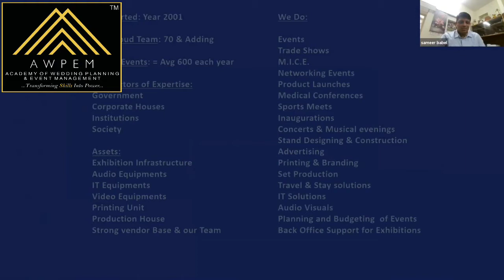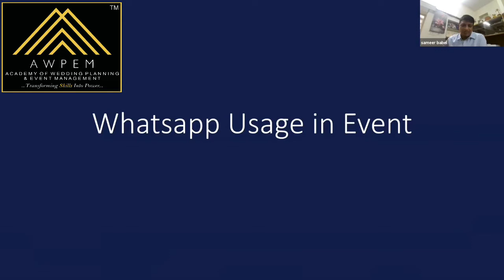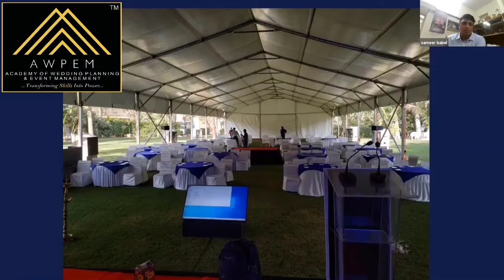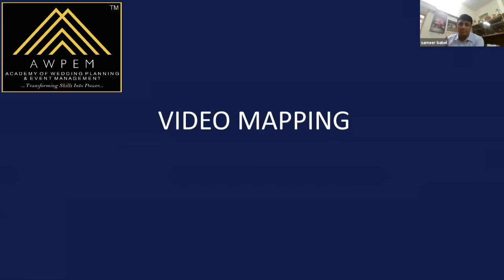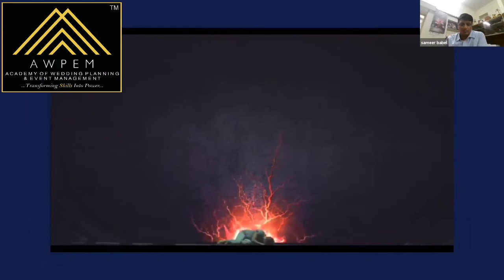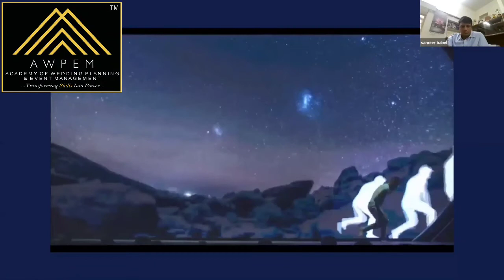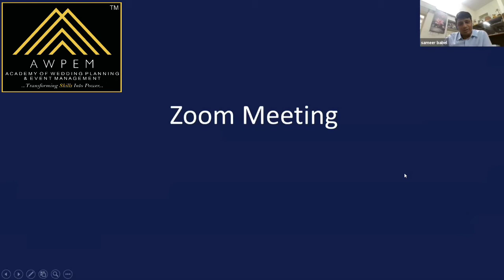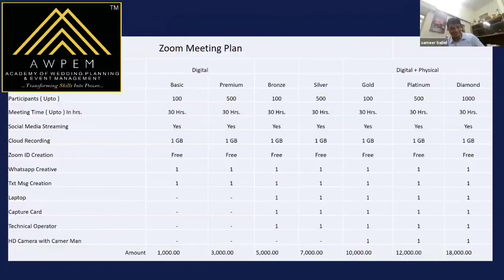Technological advancements in events | Sameer Babel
Online live workshop organized by AWPEM from June 11, 2021 - June 13, 2021.
Session topic - Technological advancements in events
Taken by - Sameer Babel (Director: Sam movies entertainment Pvt ltd.)